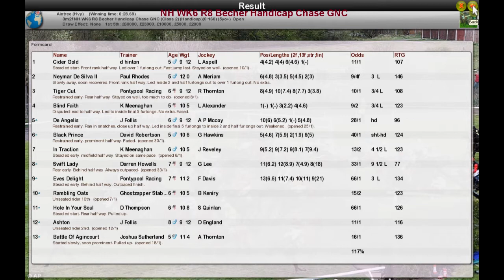NH WK6 R8 Becher Handicap Chase GNC